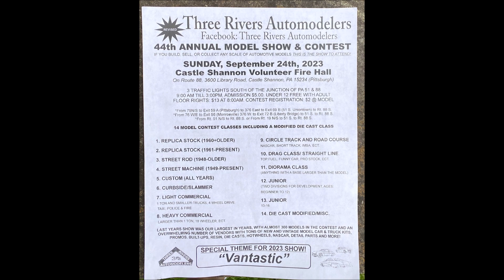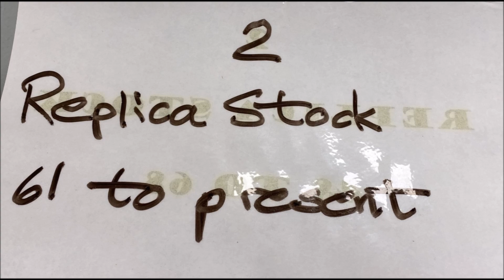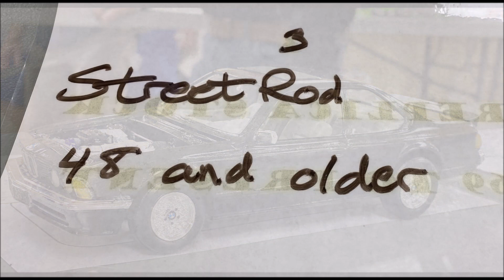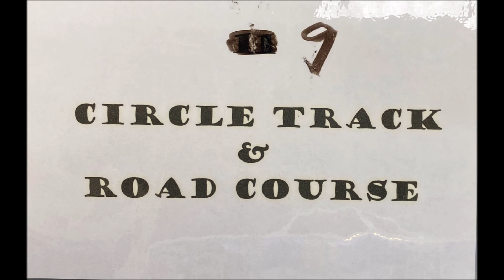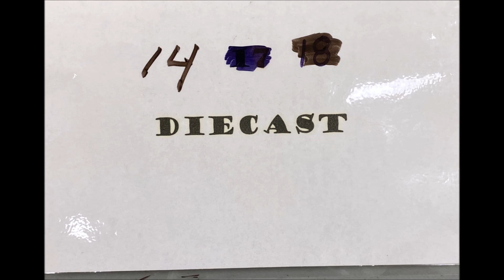44th Annual Three Rivers Automodelers Model Car and Truck contest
Model Car and Truck contest

Here's some coverage from The 44th Annual Three Rivers Automodelers Model Car and Truck show.  This was held September 24,2023 at the Castle Shannon Volunteer Fire Department in Castle Shannon (Pittsburgh) PA.

Being a truck guy, I start with the Heavy Commercial class.  No offense to the car guys.  After that the classed go in the order they were on the flyer.

A BIG thank you goes out to everyone at The Three Rivers Automodelers and the Castle Shannon Volunteer Fire Department for making this show happen.  I had a great time seeing old friends.  All the time, effort and planning that goes into making this show happen is greatly appreciated.

0:14 Heavy Commercial
2:23 Replica Stock 1960 and older
3:23 Replica Stock 1961 to present
6:14 Street Rod 1948 and older
6:57 Street Machine 1949 to present
9:15 Custom
11:22 Curbside/Slammer
12:39 Light Commercial
14:34 Circle Track and Road Course
15:57 Drag
17:03 Diorama
17:47 Junior
18:09 Modified Diecast/Miscellaneous
19:37 Theme Class:  Vantastic

1/25 MODEL CAR TRUCK SHOW CONTEST